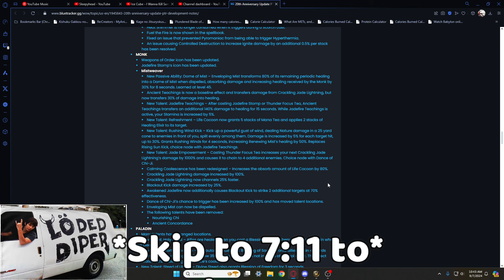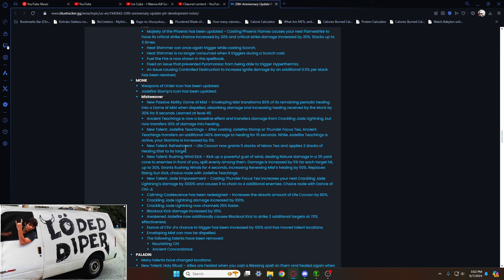1,000% CRACKLING JADE LIGHTNING BUFF? Mistweaver Monk 11.0.5 Changes - WoW The War Within 11.0.2 PvP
⭐I WANT TO BE A HEALER WHO HELPS NEW HEALERS⭐It has been 1.8 years since I've left my Enhancement Shaman life to pursue the challenge of becoming a great healer. Originally a temporary decision, quickly turned into my new of playing WoW. I realized quickly that I felt a deeper more rich connecting to Healing, rather than DPSing. This relates to the fact that I come from a line of Suruhanus from Guam. With that, it was fairly easy to tap into the mental of being a savior, a true protector of my team rather than Ascendance Doom Winds killing machine. Join me in my journey through the Colosseums and Battlefields of Azeroth as I take on the challenge of becoming a greater healer! 🤙🏽🔥

TIME STAMPS 🕛
0:00 Bluepost
7:11 PTR